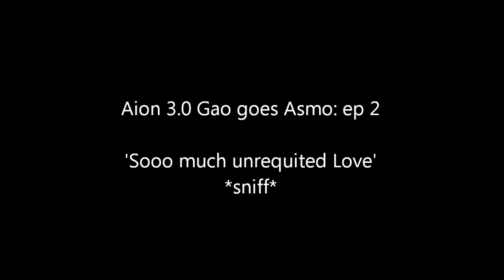Aion 3.0 Gao goes Asmo ep 2: So much unrequited Love *Sniff*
WillowSilverSong continues her journey; killing, questing ... and picking flowers ^.~

Aion is published by NCSoft and now is Free-to-Play.  For more information about this game visit one of these sites: